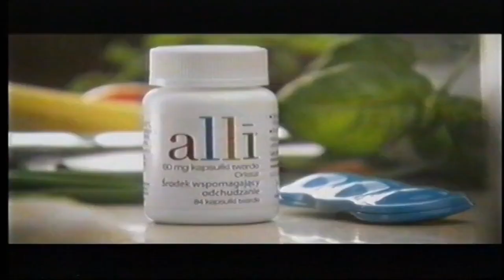Alli Reklama 2011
Reklama 2011